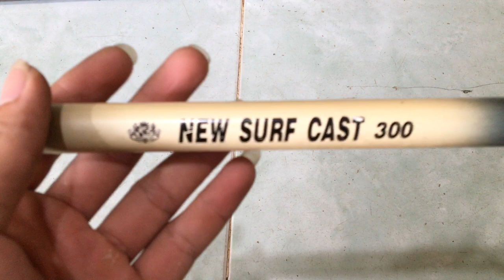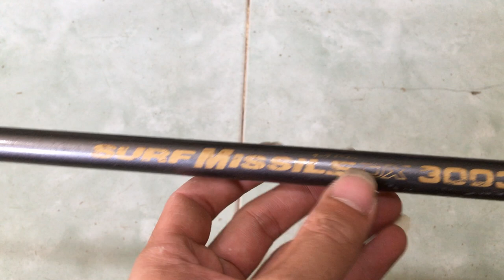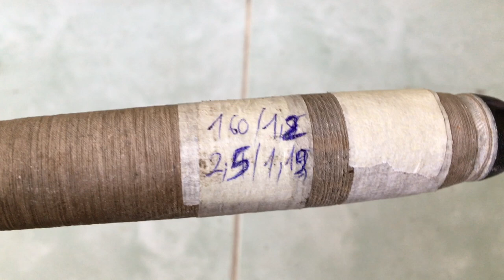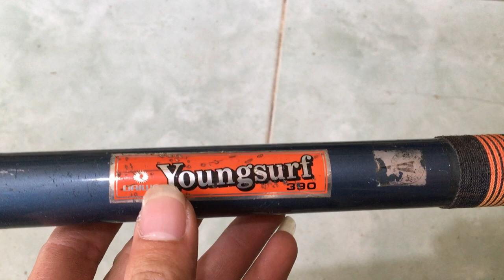cần câu nhật bãi 12/04/2020 Liên hệ 0786555599